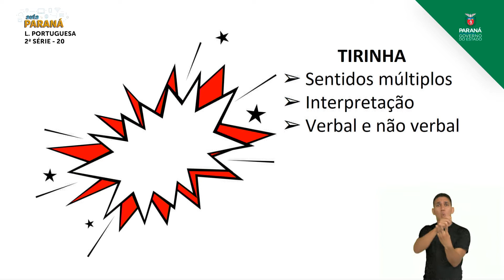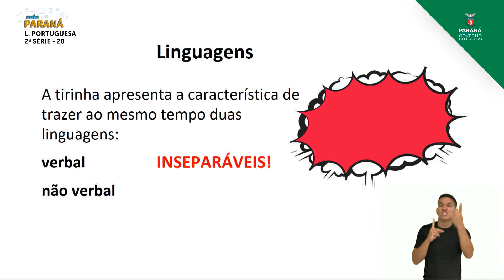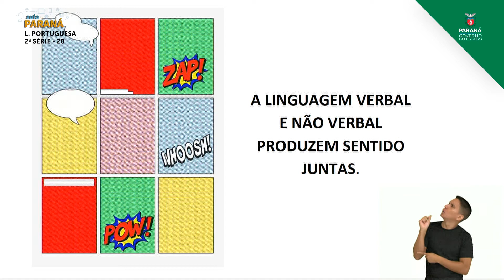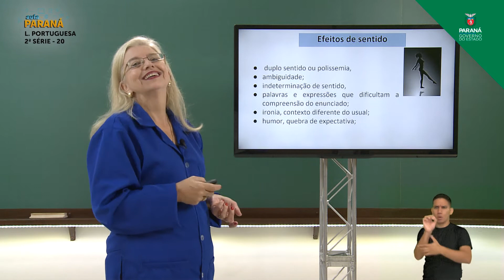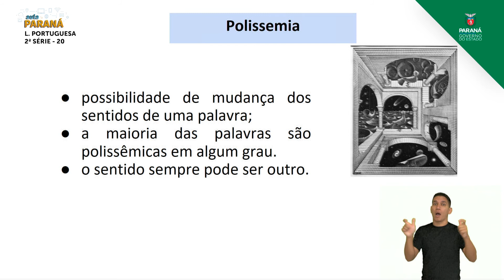2021 | Resumo da Aula | 2ª Série | Língua Portuguesa | Aula 20 - Tirinha - Parte 2